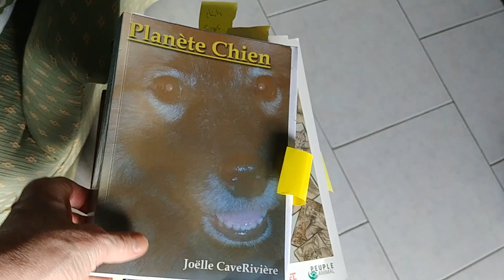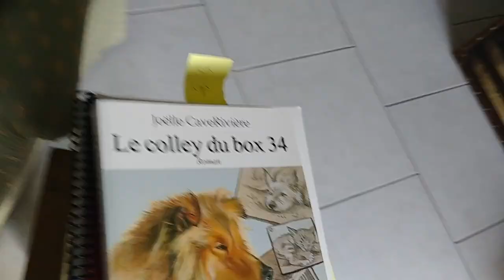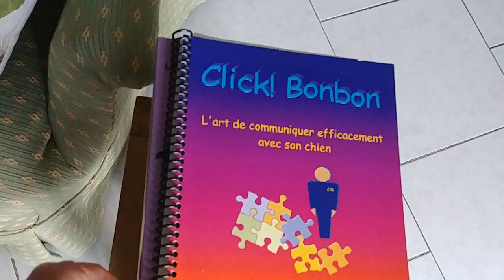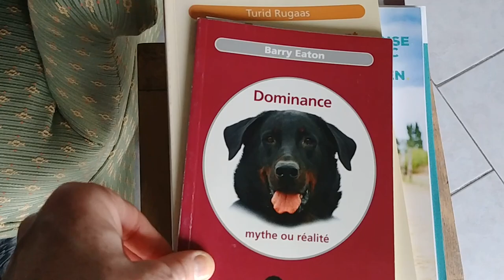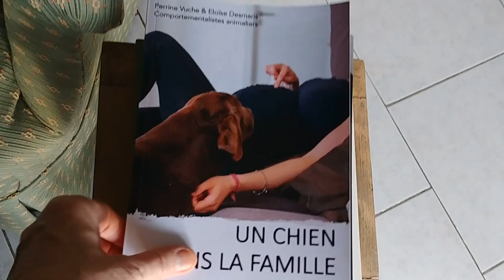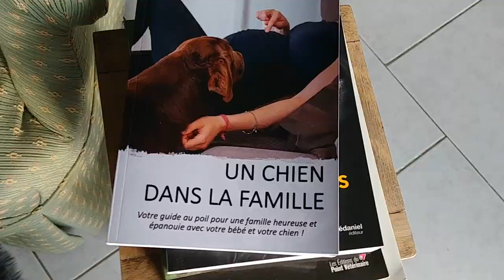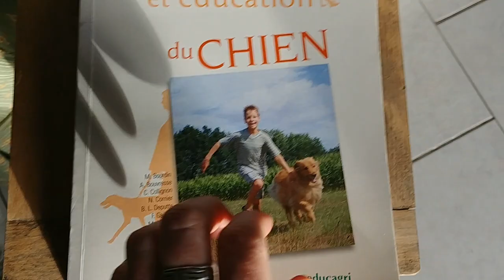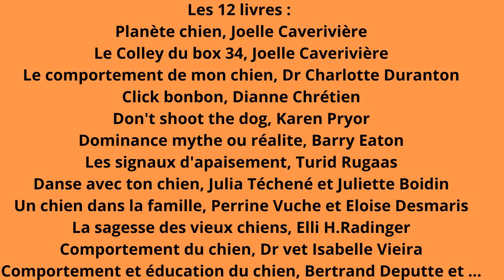Je vous partage 12 livres sur les chiens en janvier 2023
Janvier 2023 : je vous partage 12 livres sur les chiens, pour son éducation, pour comprendre ses comportements et savoir intervenir avec bienveillance, pour un vivre ensemble harmonieux.
Voici ma sélection de livres canins en ce début d'année - la liste se trouve en fin de vidéo.

_________________________ VIDEOS ASSOCIEES
Je suis Veronique Valy et je pratique le coaching et accompagnement relationnel chiens-familles, en présentiel ET en accompagnement par visios à distance en France et à l'étranger.
Pour tous les maîtres canins qui souhaitent avoir une relation juste avec leur chien, épanouie et basée sur la confiance et le respect, je facilite le dialogue et l'harmonie.

Je suis accompagnée d'Echo, ma femelle Schipperke, qui a eu 14 ans en juillet 2022.

Véronique Valy, Au’tour du Chien – Eure - Normandie – 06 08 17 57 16